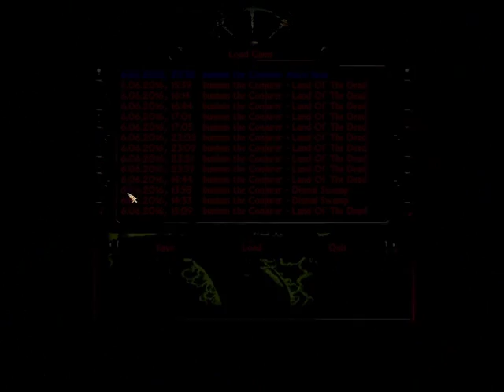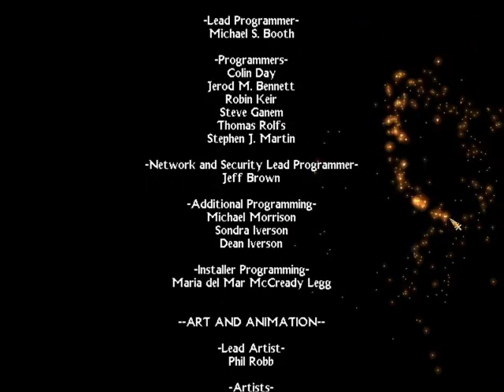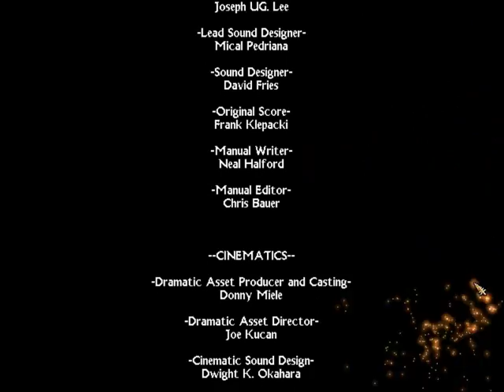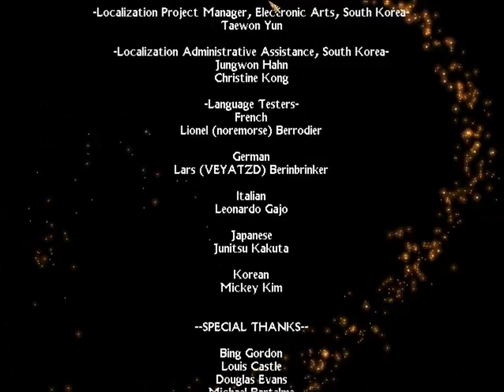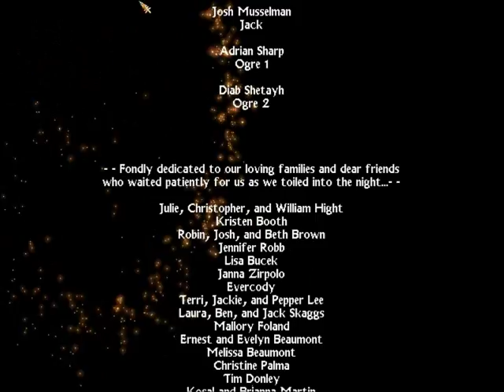Revisiting and reminiscing Nox (35). Lasers, finale, credits.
I get to play, you get to watch. What we're playing: Nox (as conjurer). Objectives: Revisit familiar places, meet familiar creatures, shoot them. Collect all medieval pants.